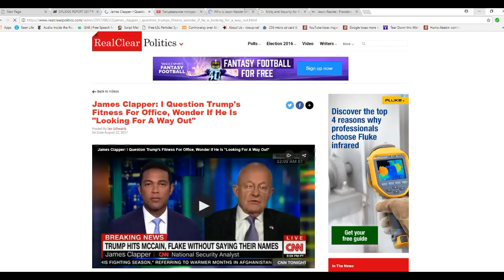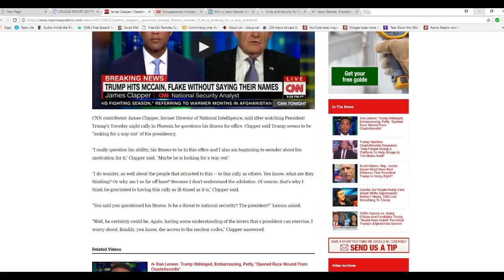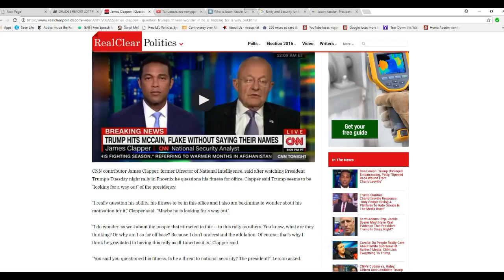The Clap questions whether Trump is fit to be president?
James Clapper, an analyst for the Cannibal News Network, questions Trump's fitness to be president. This really is nothing new as the Left has been doing this all along, with angry charging RINO's joining them. Get bent, Mr Clap!